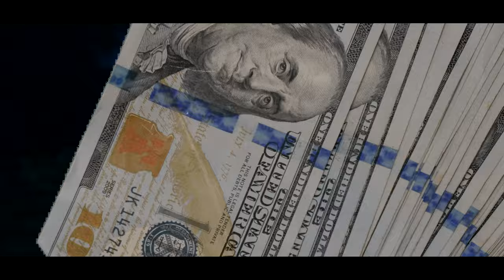Boss Maineski - Gone Head